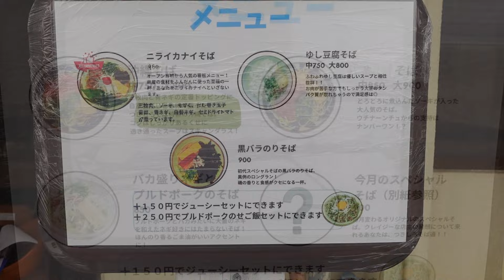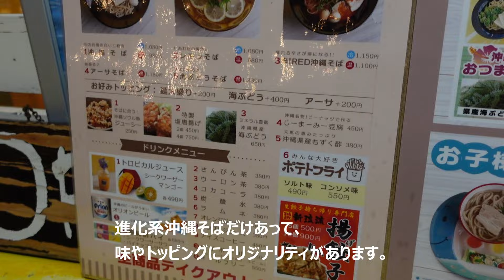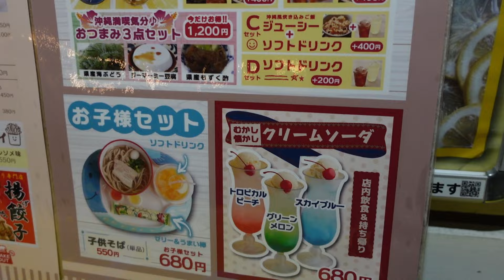グルメ日記#26 沖縄めしの定番、沖縄そばを食べ比べ！ 那覇空港近くの大人気観光スポット、ウミカジテラスにある「花はな商店」さんと、ゆいレール浦添前田駅そばの「つきしろそば」さんで沖縄そばを満喫